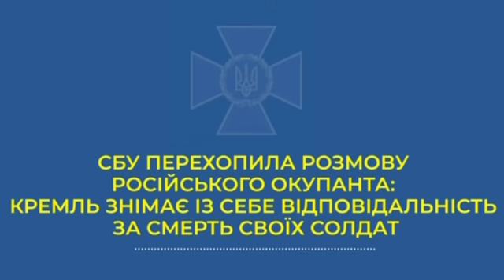Служба безопасности Украины представила новый перехват телефонного разговора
Служба безопасности Украины представила новый перехват телефонного разговора российского военнослужащего

Проверить подлинность записи в нынешних условиях невозможно